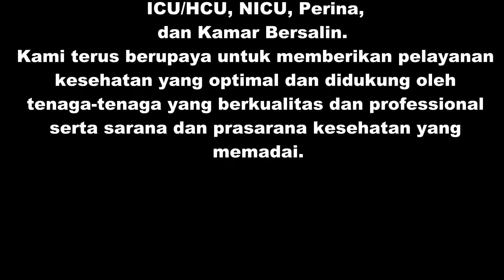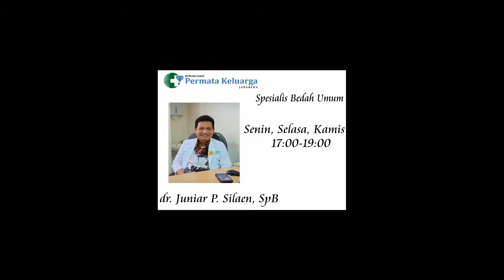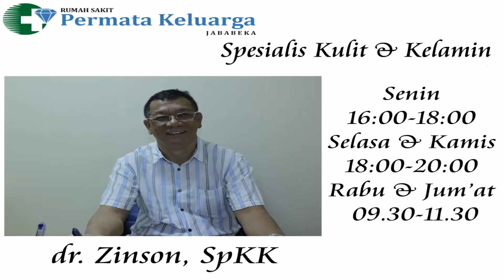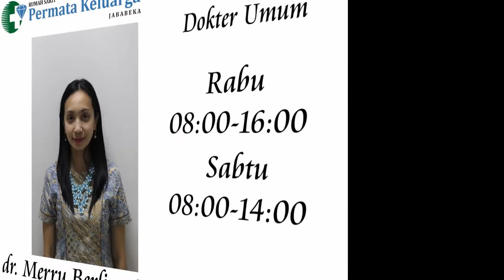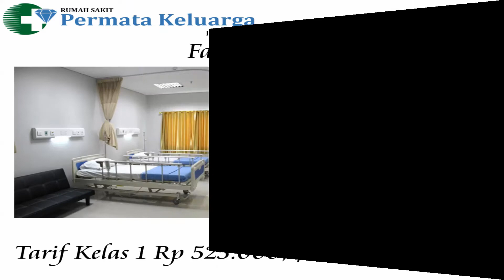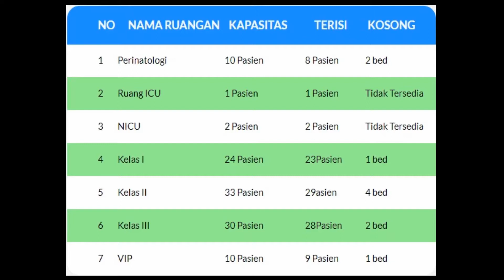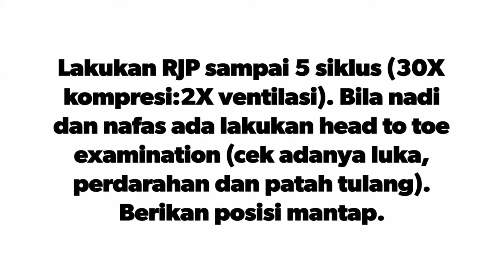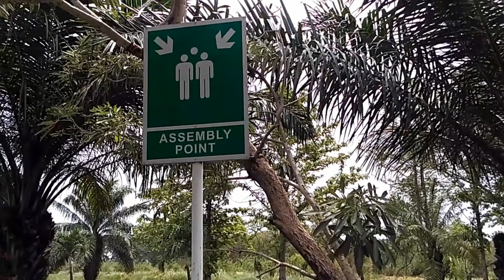RS Permata Keluarga Jababeka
RS Permata Keluarga Jababeka, Edisi September 2019
Jl. Dr. Cipto Mangunkusumo Blok A No. 1A Medical City, Kota Jababeka, Cikarang Utara, Kab. Bekasi 1750